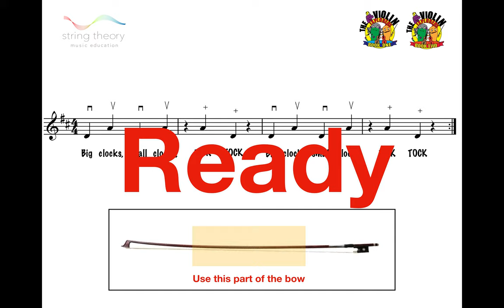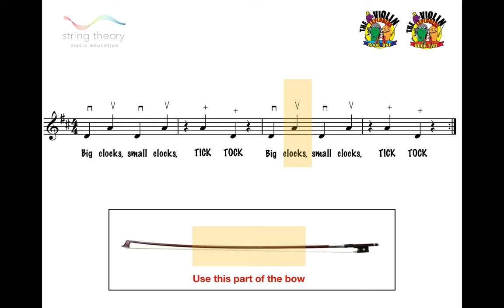Left Hand Pizzicato on Open D and A Strings - Tick Tock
Open string crossings with left hand pizzicato.
You can adjust the speed in the settings. Have fun, and keep learning!